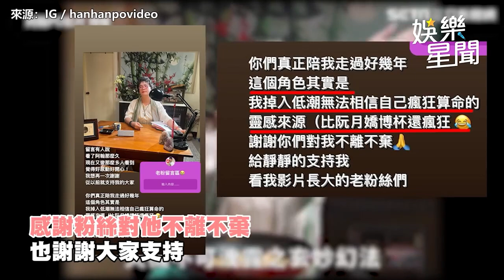一人分飾6角震撼金鐘舞台！阿翰曝「搞笑」心路歷程惹淚崩｜娛樂星聞